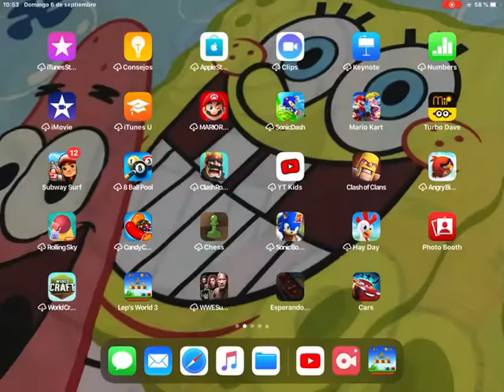CONSEGUIMOS EL ÚLTIMO TESORO PARTE #18 Lep’s World 3